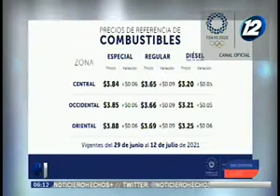Estos son los precios de referencia de los combustibles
En un completo informe de "Hechos AM" le mostramos en detalle cuáles son los precios de referencia de los combustibles en el territorio salvadoreño.